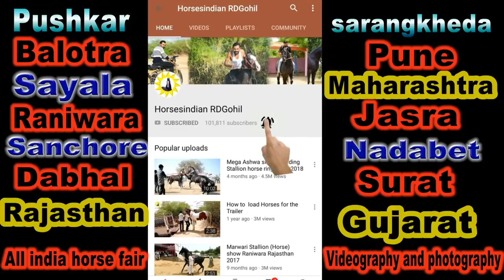amazing horse riding sarangkheda Chetak festival 2018